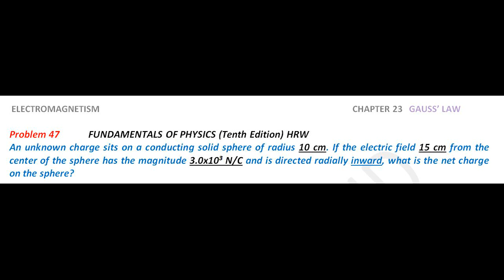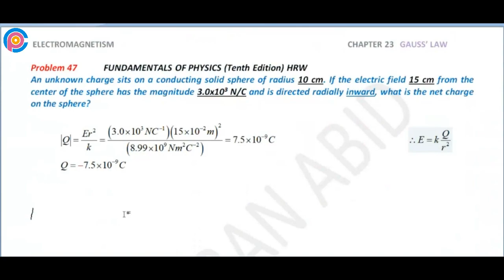Halliday resnick chapter 23 problem 47 solution | Fundamentals of physics 10e solutions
An unknown charge sits on a conducting solid sphere of radius 10 cm. If the electric field 15 cm from the center of the sphere has the magnitude 3.0x103 N/C and is directed radially inward, what is the net charge on the sphere?